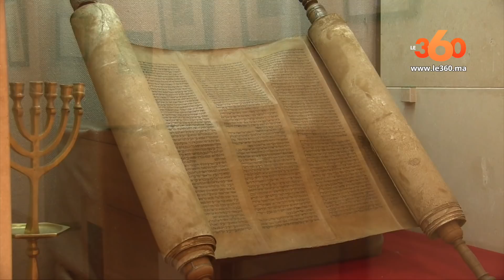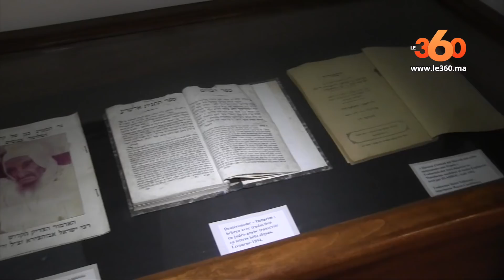Le360.ma •اكتشف التراث الذي خلفه اليهود المغاربة